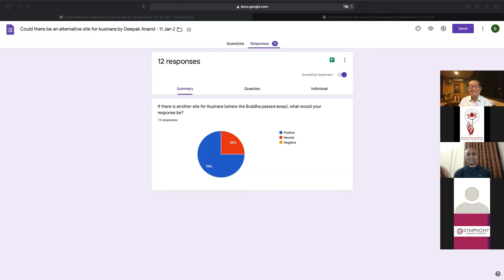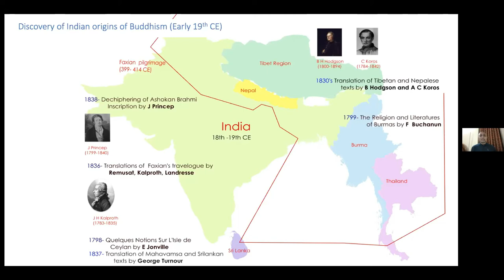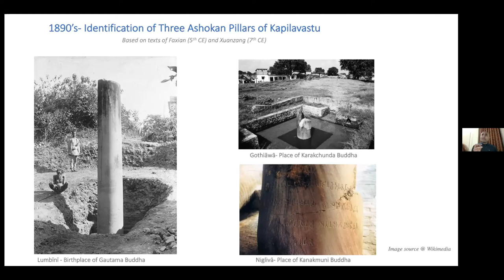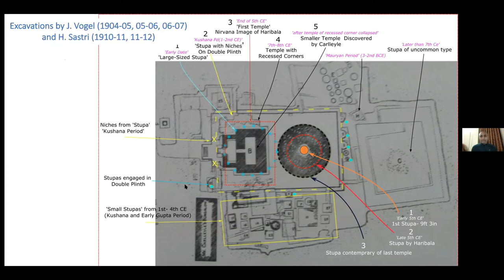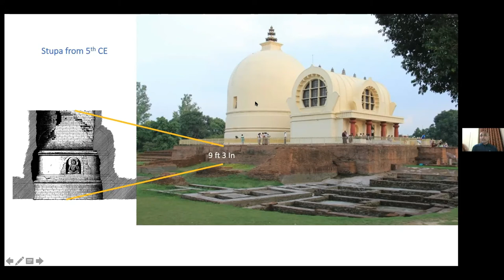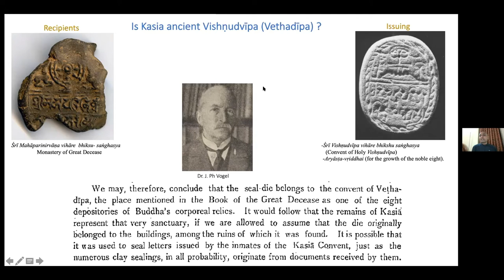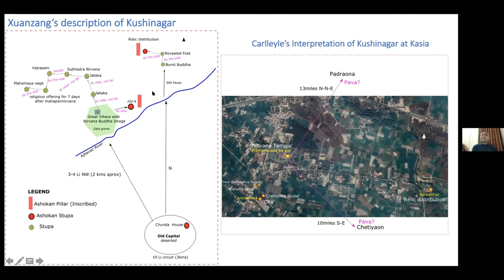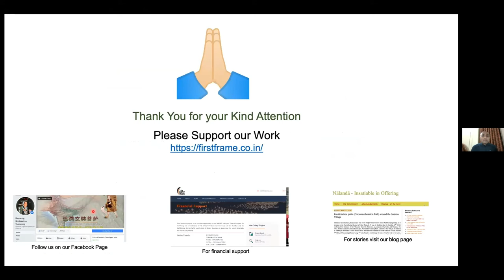Could There Be An Alternative Site to KUSINARA?